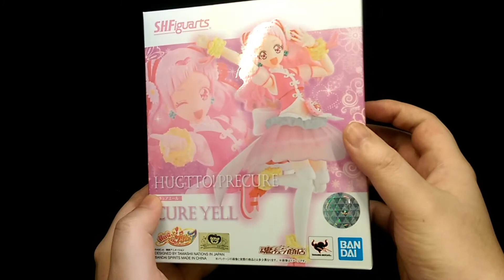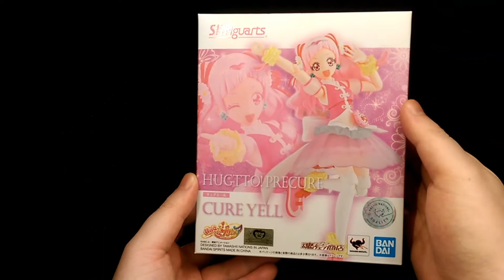S.H.Figuarts - Hugtto! Precure - Cure Yell 1/12 Scale Figure Review - Hoiman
I take a closer look at the S.H.Figuarts Cure Yell figure.